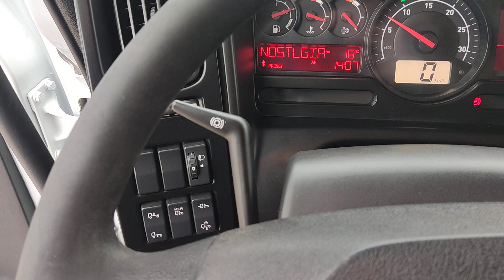REF.: 2904 RENAULT MIDLUM D16 240 EURO 6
Ref.: 2904. Camión rígido marca RENAULT modelo MIDLUM D16 240, con caja FRIGORIFICA marca LAMBERET, ATP/FRC, equipado con un motor de frio marca THERMOKING modelo T-1000R, EURO 6, medidas interiores caja 7.59 largo X 2.50 ancho X 2.34 alto, dispone de pared separadora para dos temperaturas, medidas caja con separador ( 1er compartimento 7.59 largo X 0.83 X 1.63) , (2º compartimento 7.59 largo X 1.67 ancho X 1.63), posibilidad de quitar pared separadora, cambio automático, freno motor, aire acondicionado, puertas de servicio lateral, plataforma elevadora retráctil marca D HOLLANDIA para 1.500 kg, dimensiones de los neumáticos 285/70R19.5, suspensión delantera de ballestas y trasera neumática, distancia entre ejes 5.3 m largo, PMA 16.000 kg, carga útil 7.500 kg,...vehículo en perfecto estado!!!